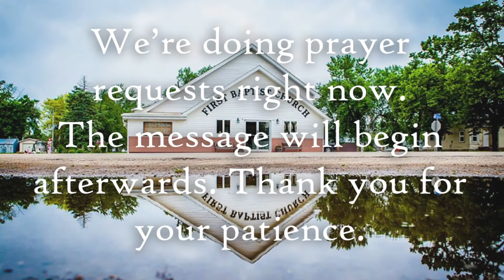God wants Christians to Grow in Faith - The Book of Hebrews: Part 3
Image by Nico Wall from Pixabay